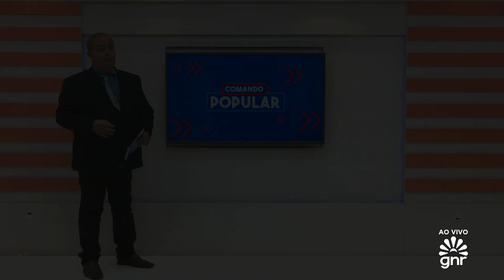COMANDO POPULAR 22/02/21